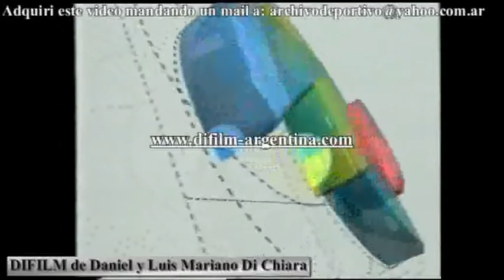DiFilm - Spot Hugo del Carril (1995)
Secretaria de Cultura de la Nación Argentina
Fecha: 1995
Duracion: 1 minuto 8 segundos
Código del vídeo: V-01176

Hugo del Carril (Buenos Aires, 30 de noviembre de 1912, 13 de agosto de 1989), cuyo nombre real era Piero Bruno Hugo Fontana fue un productor, director de cine, actor, guionista y cantante argentino.
Director
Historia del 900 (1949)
Surcos de sangre (1950)
Las aguas bajan turbias (1952)
El negro que tenía el alma blanca (1953)
La Quintrala, doña Catalina de los Ríos y Lisperguer (1955)
Más allá del olvido (1956)
Una cita con la vida (1958)
Las tierras blancas (1959)
Culpable (1960)
Amorina (1961)
Esta tierra es mía (1961)
La calesita (1963)
La sentencia (1964)
Buenas noches, Buenos Aires (1964)
Yo maté a Facundo (1975)
[editar]Guionista
[editar]Intérprete
La vuelta de Rocha (1937)
Los muchachos de antes no usaban gomina (1937)
Madreselva (1938)
Tres argentinos en París (1938)
Gente bien (1939)
La vida de Carlos Gardel (1939)
La vida es un tango (1939)
Confesión (1940)
El astro del tango (1940)
Cuando canta el corazón (1941)
En la luz de una estrella (1941)
La canción de los barrios (1941)
Amor último modelo (1942)
La novela de un joven pobre (1942)
La piel de zapa (1943)
Pasión imposible (1943)
Los dos rivales (1944)
La cabalgata del circo (1945)
Buenos Aires canta (1947)
La cumparsita (1947)
Pobre mi madre querida (1948)
El último payador (1950)
Vida nocturna (1955)
El último perro (1956)
Culpable (1960)
Buenos días, Buenos Aires (corto - 1960)
Amorina (1961)
La calesita (1963)
La sentencia (1964)
¡Viva la vida! (1969)
El día que me quieras (1969)
Amalio Reyes, un hombre (1970)
La malavida (1973)
Siempre fuimos compañeros (1973)
El canto cuenta su historia (1976)
[editar]Producción
El Negro que tenia el alma Blanca (1953) España
La calesita (1963)
La sentencia (1964)